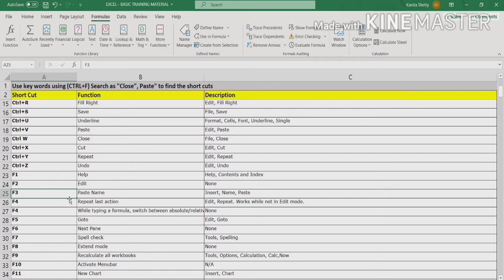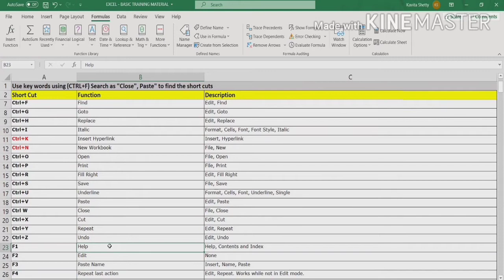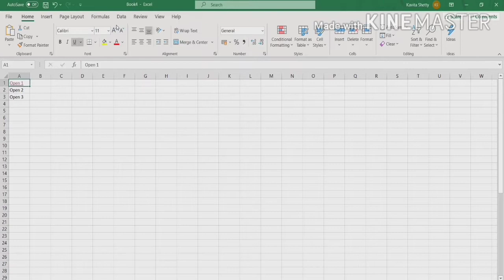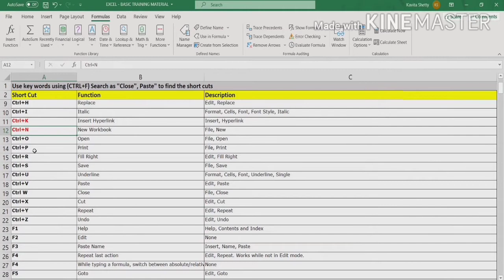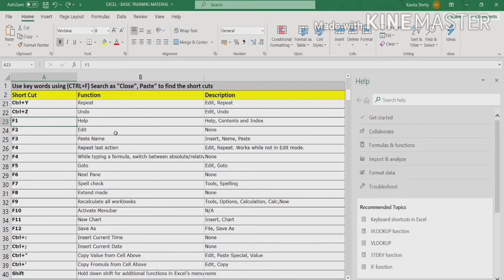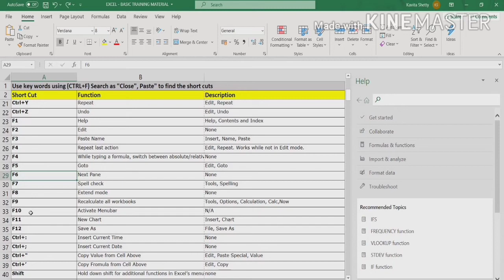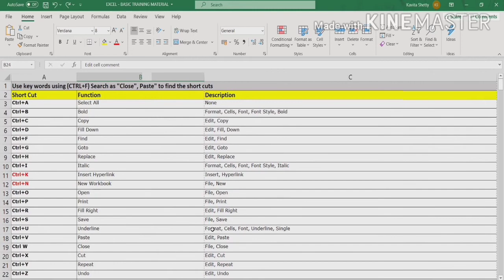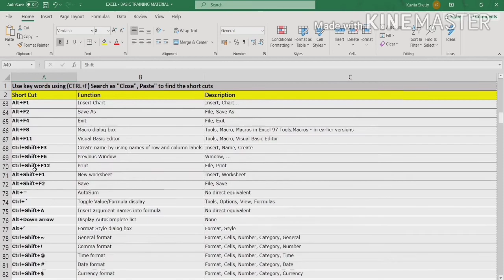Excel Training for Beginners | Part 2 | English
This video will help the beginners to understand the basic short cut keys for Excel.

Using short cut keys help to save lot of time and makes working on Excel easier.

The video is helpful for all the computer users, internet users and those who are needed to work on Excel.